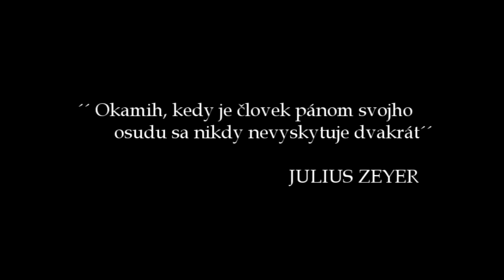Trailer ku filmu LABYRINT OSUDU (Slovenská verzia) HD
Réžia-Erik Bošnák
Hudba-David Kollar
Obsadenie-Michail Verner...